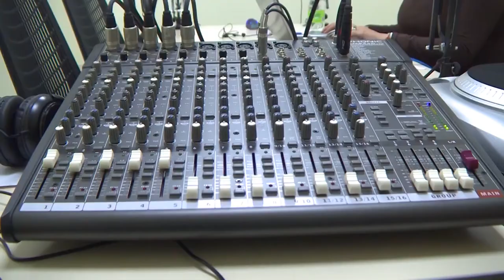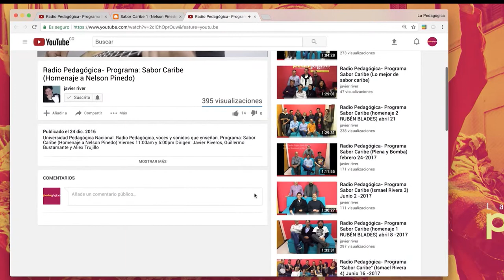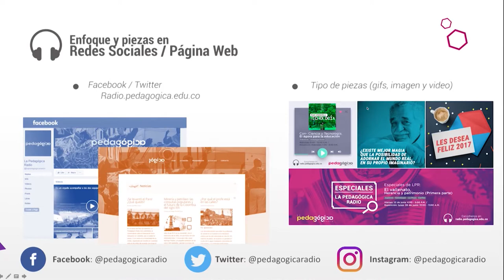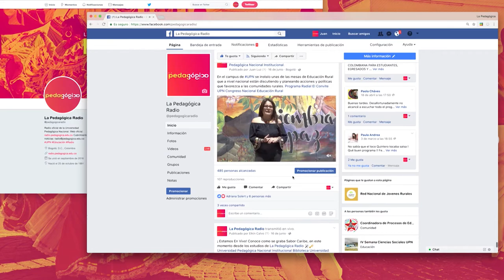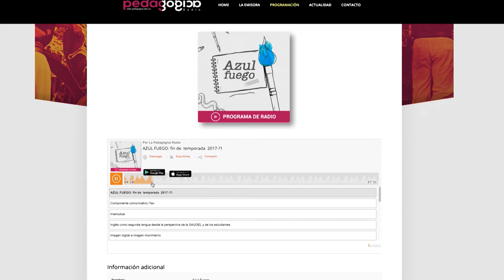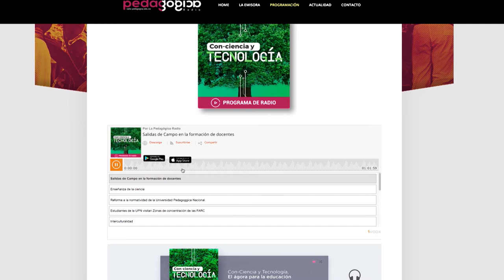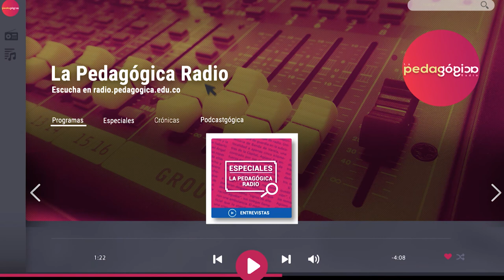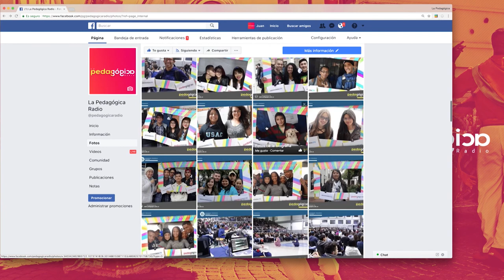Historias con Futuro - Pedagógica Radio. Voces y sonidos que enseñan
La Pedagógica Radio es la emisora online de la Universidad Pedagógica Nacional, que con un enfoque educomunicativo, desarrolla actividades de producción de contenidos y materiales didácticos para estudiantes, maestros y comunidad en general. En este programa, recorremos sus programas, preguntaremos por sus alcances y retos para contribuir a la formación de maestros.